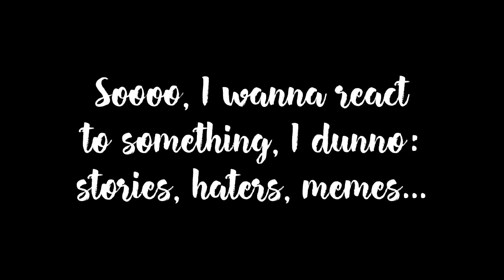I wanna react to something... But what?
Motivation is long gone, and I need something off my mind to cool off and be back on track ;w;
Please help meeeeeeeeeeh TWT